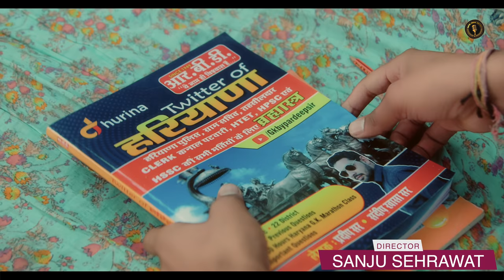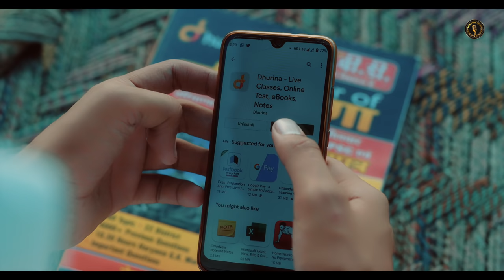KHASA AALA CHAHAR : FOOLAD (Official Video) | Ghanu Music | New Haryanvi Songs Haryanavi 2021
FOOLAD (Official Video) Song sung by "Khasa Aala Chahar" in the praise of the best e-learning platform, Dhurina. Now, you can prepare for your upcoming competitive exams with Interactive Live lectures, Pdf notes, test series, and other study material by the best educators of the country at the most reasonable prices.

Happy Learning:)

In this song music given by Ghanu Music. Label by Royal Music Factory.

Song: Foolad फौलाद (Full Song)
Starring : Khasa Aala Chahar
Singer/Lyrics/Composer : Khasa Aala Chahar

Director : Sanju Sehrawat
Mix Master : D chandu
Dop : Satish
Editor : Bhagirath Sharma
Makeup : Ashu Pandey
Special Thanks : Khaas Group (Mukesh, Sidharth, Pardeep, Rohit, Sumit)
Producer: Jyoti Mishra & Ashok Dedha
Publicity Design: Sumit Bamal & Sonu Rana (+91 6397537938)

Lyrics -
Time kahan te na aave laana pdega
Yo mehnat ka ghadiya bjana pdega
Tne khud ne se bera chuha se ya sher
Tne dunia ti krke dikhana pdega

Tne mehnat te bhaag jgaana pdega
Re tu khud k swal ka jvaab h
Re utth jaag tu foolad ki olaad h
utth jaag tu foolad ki olaad h

Garib ghar me tu jaama tera koi dosh na
Marga grib dosh laag jaavega
Kalla ghar te likad kuchh kar de unique
Teri gel me jamaana saara laag jaavega
Bina tili khasa aale aag laa jaavega
Met de jo utthe saali khaaj h

Foolad ki olaad h ( 7 )

Dekhe sapne je tne jor tuhe laavega
Ya tu dekh k halat khali betth jaavega
Re ya dunia samnder iski tu machhli jor de na koi or khaa jaavega

Hole takda tu chot maari jaavegi
Tera hatt ga je dyaan baaji haari jaavegi
Dosh time ne na deve
Game changer se tu
Re ya na palat k na baari aavegi
Ho tere faisle karan ki bhi baari aavegi
Liye badle jo jo tere yaad h